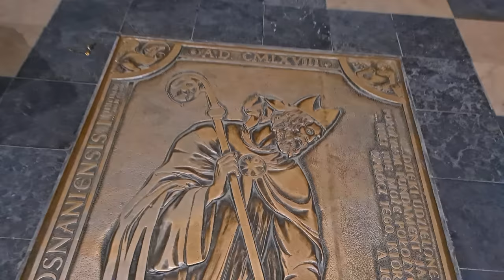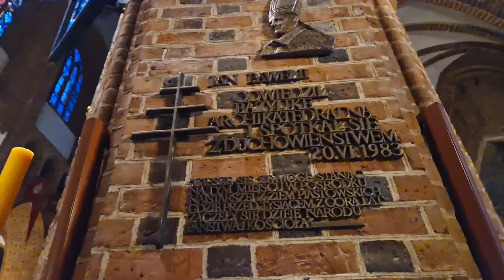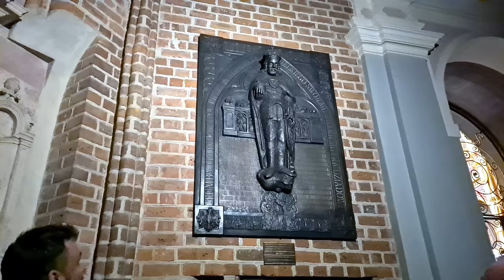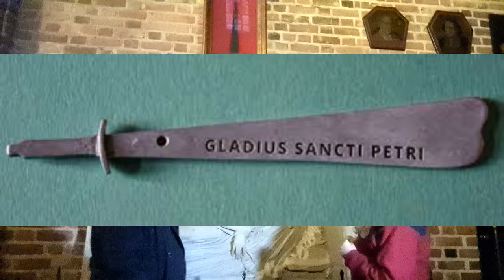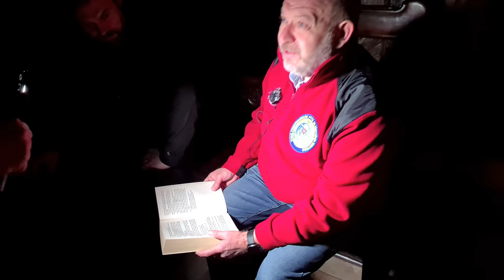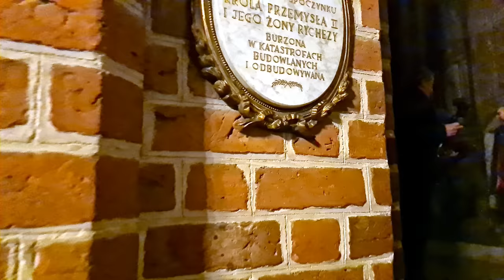Tajemnice i skarby Katedry Poznańskiej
W drugim odcinku pokażemy wam sarkofag, w którym spoczywają Mieszko I i Bolesław Chrobry, a także legendarny miecz św. Piotra, jedna z największych relikwii Chrześcijaństwa. Tak, w Poznaniu jest TEN miecz, którym św. Piotr obciął ucho Rzymianinowi w ogrodzie oliwnym.